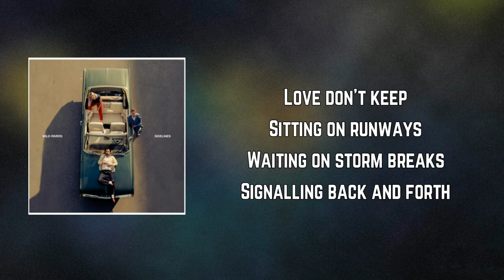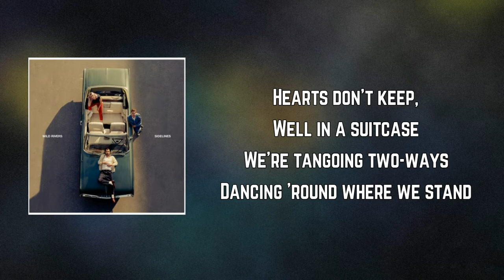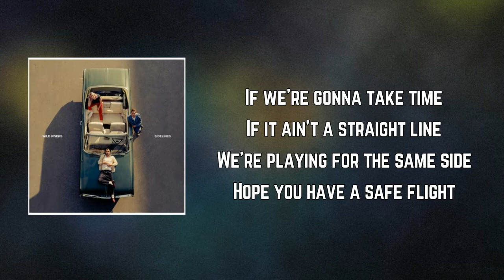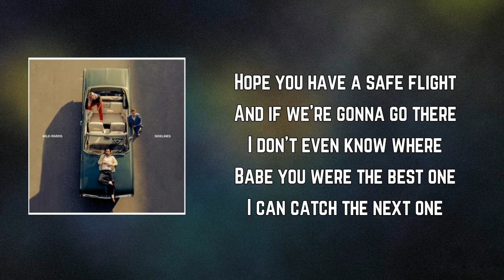Wild Rivers - Safe Flight (Lyrics)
Sidelines by WildRivers

Safe Flight Lyrics:

Love don't keep
Sitting on runways
Waiting on storm breaks
Signalling back and forth

Hundred feet
Over the tropics
We're in the cockpit
Trying to stay the course

And we fought
'Til it came down on me enough to make my knees soft
And you poured over onto me just like an eavestrough
That filled up way too fast to hold

Hearts don't keep,
Well in a suitcase
We're tangoing two-ways
Dancing 'round where we stand

Hotel sleeps
Cold in November
Holding an ember
Looking for a place to land

And we fought
That filled up way too fast to hold, oh

If we're gonna take time
If it ain't a straight line
We're playing for the same side
Hope you have a safe flight
And if we're gonna go there
I don't even know where
Babe you were the best one
I can catch the next one

Have a safe flight